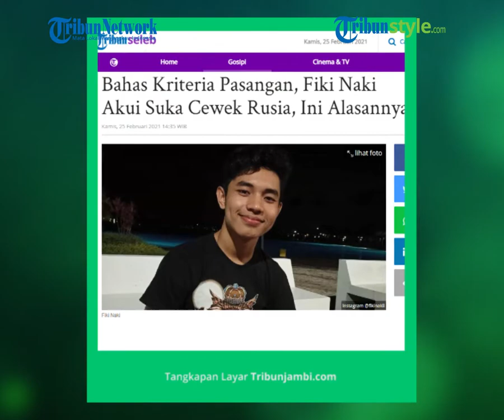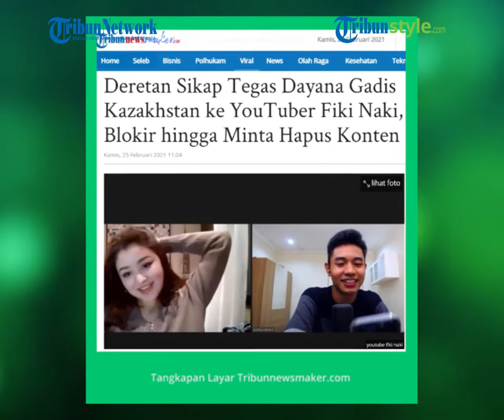Bahas Kriteria Pasangan, Fiki Naki Akui Suka demgan Perempuan Rusia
Laporan Wartawan Tribunnews.com, Fauzi Nur Alamsyah

TRIBUN-VIDEO.COM - Nama Fiki Naki mulai dikenal masyarakat luas lewat konten-kontennya di Youtube.

Ia tampak piawai berbahasa asing saat mengobrol dengan perempuan dari berbagai negara.

Tak jarang ucapannya membuat lawan bicaranya jadi salah tingkah.

Sempat dijodoh-jodohkan dengan dayana, perempuan dari Kazakhstan. Namun, keduanya malah terlibat konflik.

Terlepas dari itu, Fiki mengakui dirinya tidak memiliki kriteria khusus terkait urusan jodoh.

Hal tersebut diungkapkan olehnya saat menjawab pertanyaan di kanal Youtube Keluarga ITIKK, pada Jumat, 19 Februari 2021.

"(Soal pasangan) aku enggak punya kriteria khusus, harus rambut panjang, harus mata ini, mata itu, enggak," kata Fiki dikutip Tribunnews.com, Kamis (25/2/2021).

Fiki menegaskan pasangannya kelak yang terpenting bisa membuatnya nyaman dan seiman.

"Yang penting nyaman dan seiman juga," katanya.

Fiki juga mengungkapkan ketertarikannya dengan wanita selain dari Indonesia.

"Indonesia dan Rusia, kalau Rusia suka sama matanya biru ada hijau juga. Satu lagi Denmark," kata Fiki.

Saat ditanya untuk menikah, Fiki tak ambil pusing dan berencana menentukan pernikahan pada usia 25 tahun.

"Pengennya umur 25 tahun (menikah), tapi enggak tahu kan, kita cuma berencana. Fiki pengennya anak Fiki udah besar tapi belum tua banget," ucapnya.

Artikel ini telah tayang di Tribunnews.com dengan judul Bahas Kriteria Pasangan, Fiki Naki Akui Suka Cewek Rusia, Ini Alasannya,